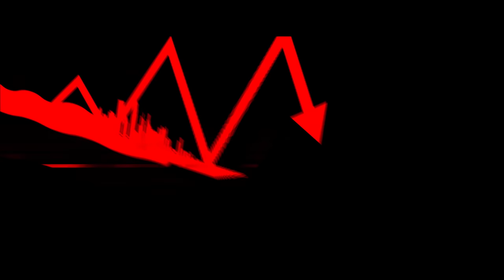Disintegration | Launch Trailer | PS4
From the co-creator of Halo, Marcus Lehto leads a small independent team to create Disintegration. Experience Romer Shoal’s story to save what’s left of humanity in the single-player campaign or jump into fast-paced competitive multiplayer.

Available June 16 on PlayStation 4.